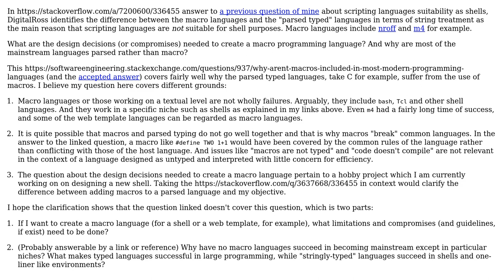Software Engineering: Why no more macro languages?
With thanks & praise to God, and with thanks to the many people who have made this project possible! | Content (except music & images) licensed under CC BY-SA | Music | Images & others | With thanks to user Muhammad Alkarouri user MSalters and the Stack Exchange Network Trademarks are property of their respective owners. You are responsible for your own actions.